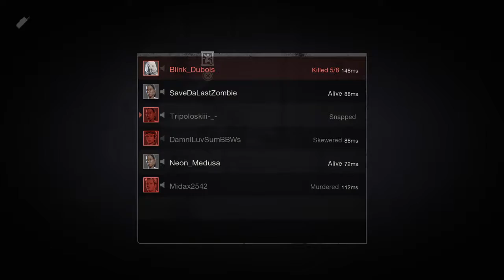Trying My Best Under Shitty Circumstances - Friday the 13th: The Game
Trying My Best Under Shitty Circumstances